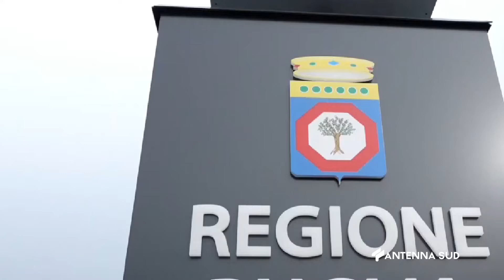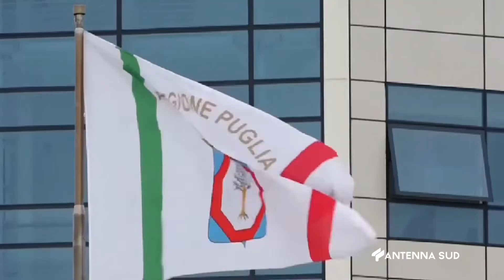19 Luglio 2022 Torricella TA Tutti concordi per il nuovo centro dialisi